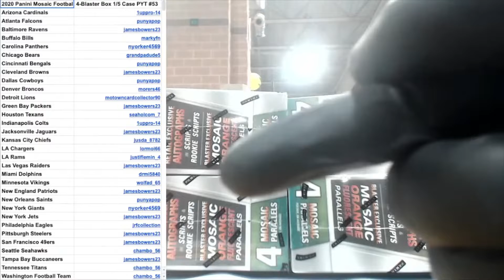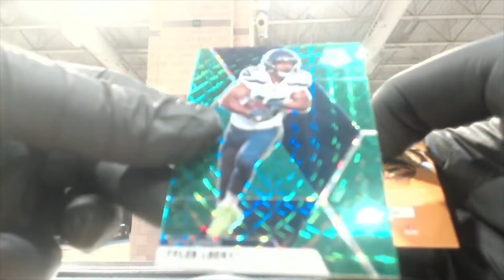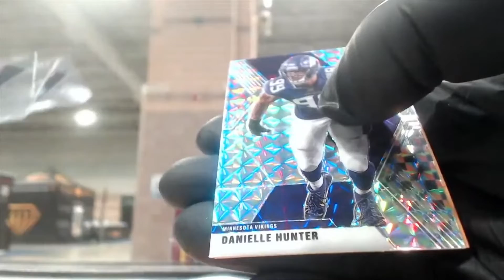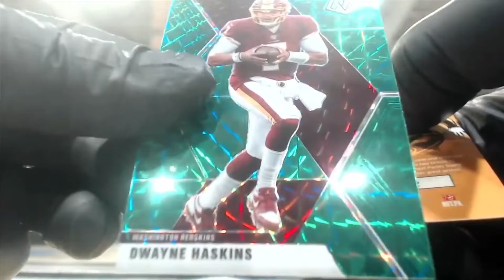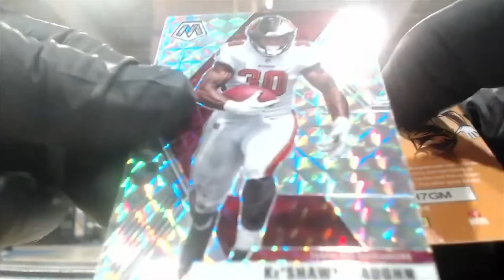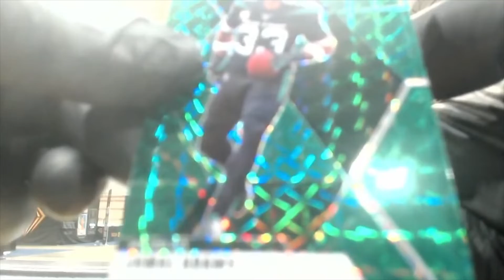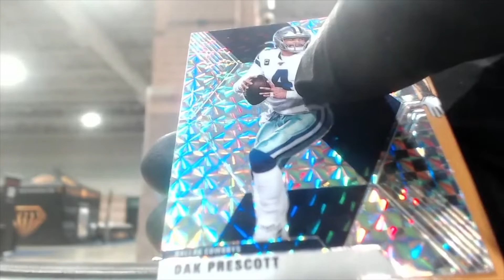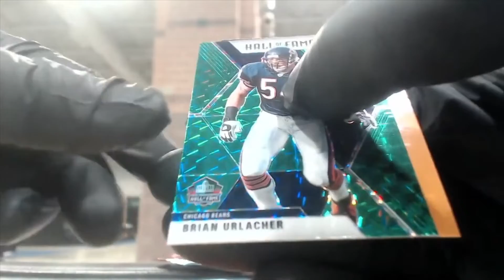2020 Panini Mosaic Football 4-Blaster Box 1/5 Case PYT #53 - 7/27/22 - Jonathan Taylor Galactic SSP!